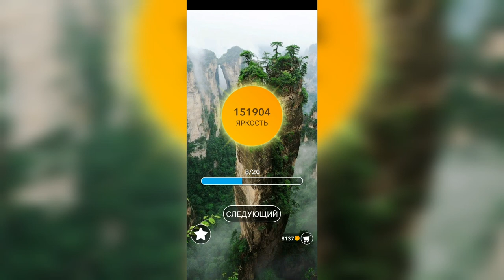Word / Слово Крест: Поиск русского кроссворда / Уровень 3318